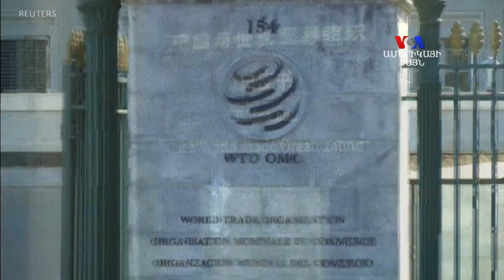Առեւտրային պատերազմի պատճառով ապրանքների գների աճ է նկատվում ԱՄՆ-ում ու Չինաստանում